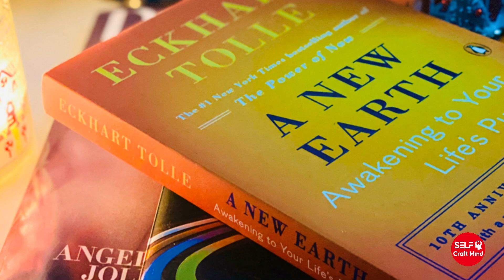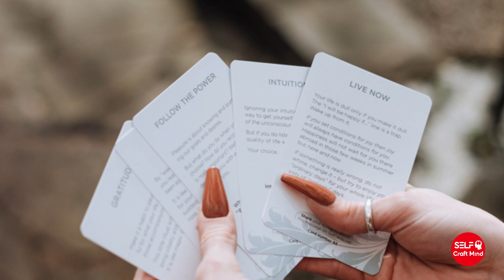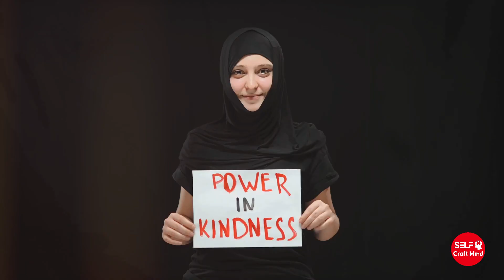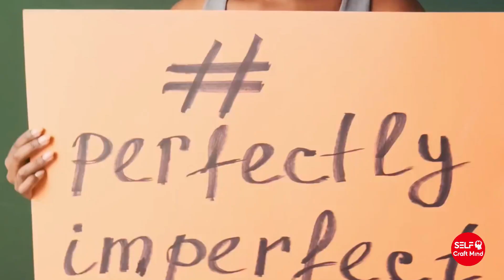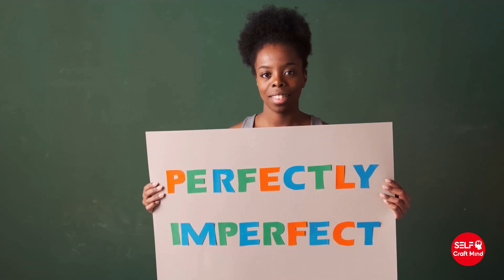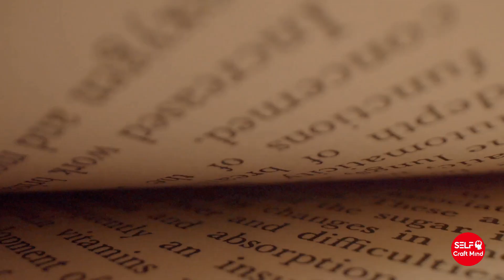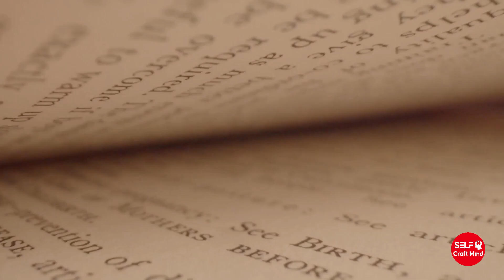The Four Agreements by Don Miguel Ruiz Audiobook | Book Summary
Welcome to our summary of "The Four Agreements" by Don Miguel Ruiz, an essential guide for anyone on a journey of self-improvement and personal development. This audiobook reveals four simple yet powerful agreements that can transform your life and lead you to true happiness and success.

1. Be Impeccable with Your Word: Use your words with integrity and speak only the truth. This agreement emphasizes the power of words in shaping our reality and fostering successful relationships.

2. Don't Take Anything Personally: Understand that others' actions are a reflection of their own reality. By not taking things personally, you can maintain inner peace and a strong mindset.

3. Don't Make Assumptions: Avoid misunderstandings and drama by communicating clearly. Ask questions and express what you really want to build healthy habits and better connections.

4. Always Do Your Best: Consistently putting in your best effort, no matter the circumstances, helps you avoid self-judgment and regret. This agreement encourages a millionaire mindset and a disciplined approach to achieving your goals.

Whether you're looking for side hustle ideas, how to make money online, or exploring passive income ideas, these agreements offer timeless wisdom for building a successful life and business. Apply these principles to develop the discipline and habits needed for sustained growth and multi-millionaire success.

What are some good habits for self improvement?
How can I improve myself every day?
What are some self improvement trends?
How can I boost my self-confidence?
What are some deep questions for improved self confidence?
What kind of mindset is required for personal growth?
How important are failures for personal development?
How can I accelerate my personal growth efficiently?
What are some thought-provoking questions for personal growth?
How can I discover myself for personal growth?
What is a good credit score?
How many credit cards should I have?
What is compound interest?
What are the most Googled personal finance terms?
What are the most common personal finance questions?
How can I make more money?
What are the most searched ways to earn money?
What are the most asked questions on how to earn money?
How can I get paid to answer questions online?
What are the top ways to earn money online?
How can I improve my focus?
What are the most searched questions on how to focus?
How can I stay focused while studying?
How can I stay focused at work?
What are some exercises to improve focus?

Best books for understanding and making money from side hustles
Best books on entrepreneurship and starting a business
Top books on financial independence and early retirement
Best books for mastering the art of negotiation and sales